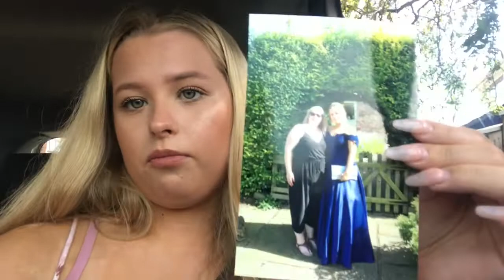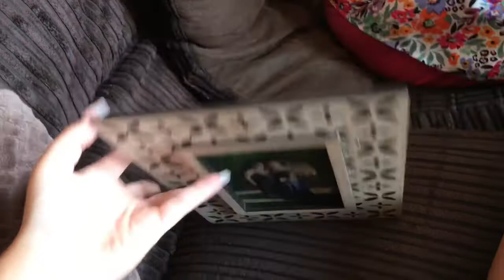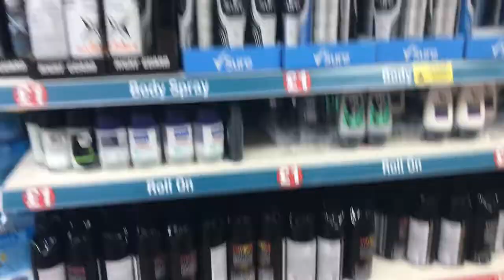Birthdays, Shopping & Summer Days 🌞🌴